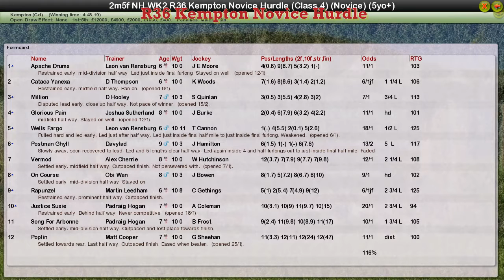NH WK2 R36 Kempton Novice Hurdle